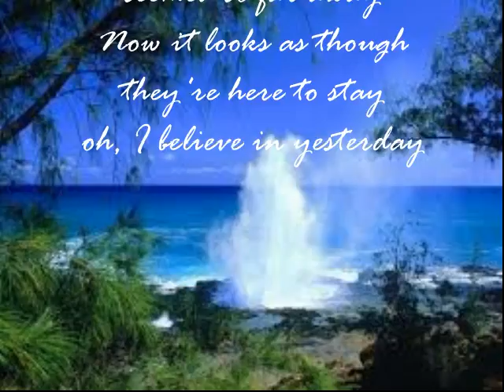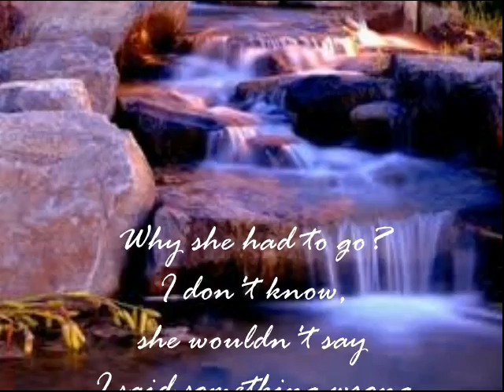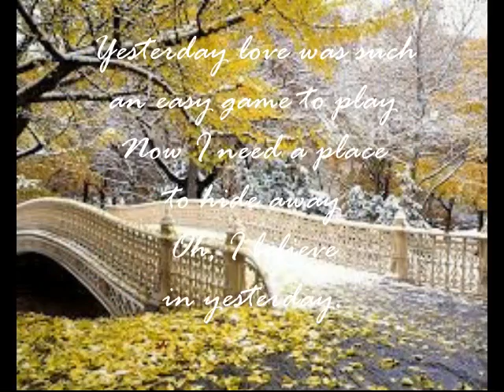YESTERDAY' by our own Rick Fell.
YESTERDAY' - Studio Recording by our own Rick Fell - Video production by Dr. Ike Nkanginieme.